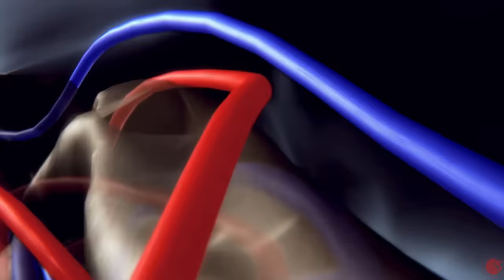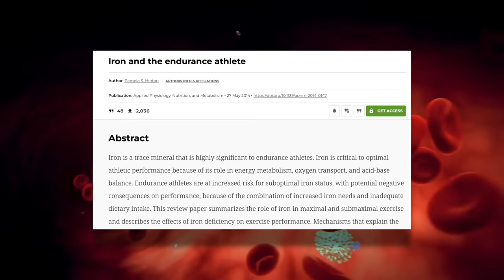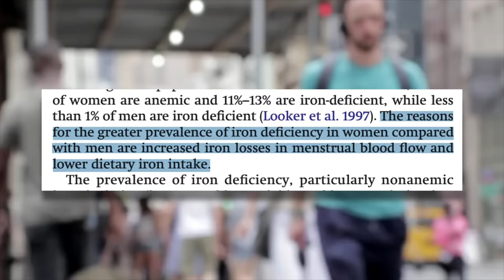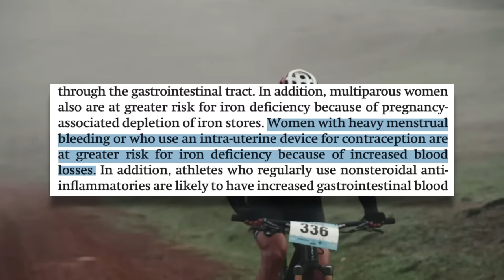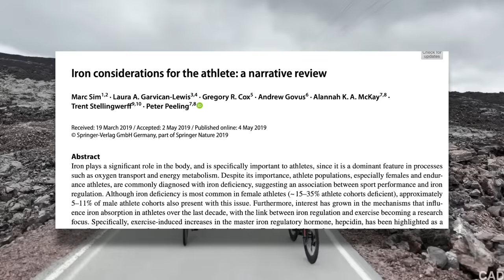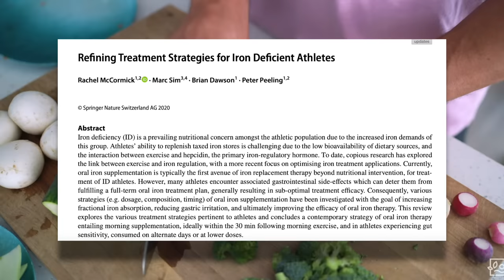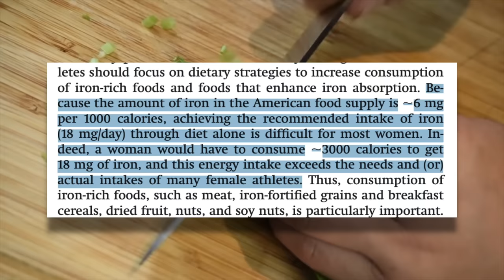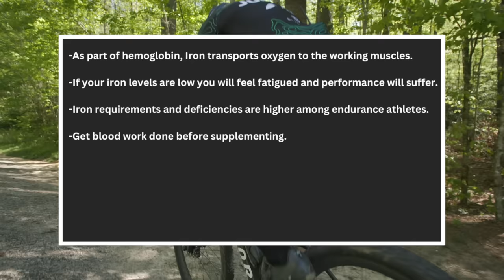This is the Most Important Nutrient for Cyclists and You're Probably Not Getting Enough of It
Iron is probably the most important nutrient for cyclists and other endurance athletes and the kicker is that this population also tends to struggle with iron deficiency. Find out why Iron is so important, why athletes need more of it, and what you can do if you have low iron.

Facebook: Dylan Johnson Cycling Coach